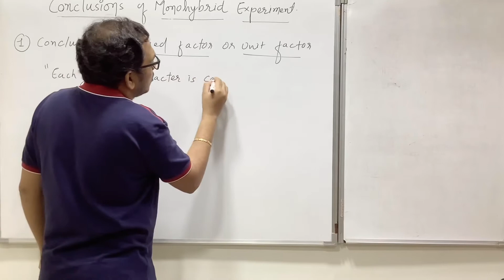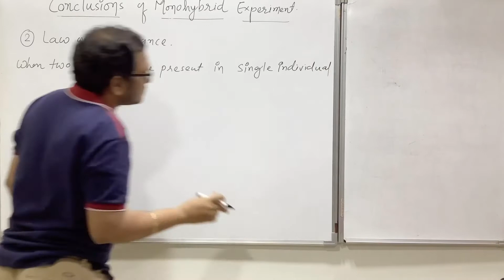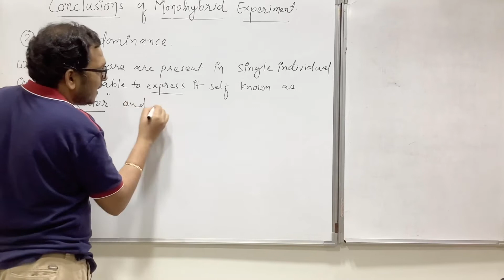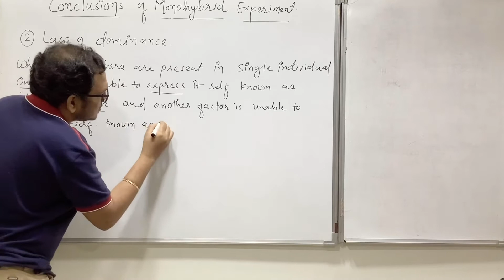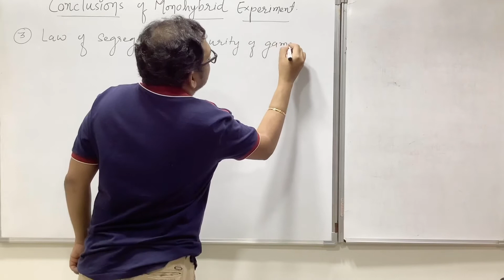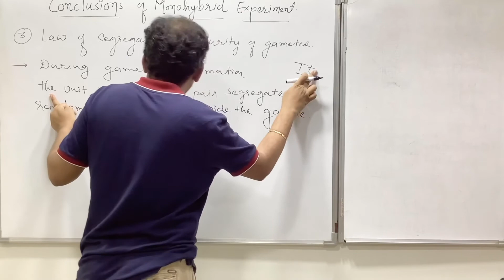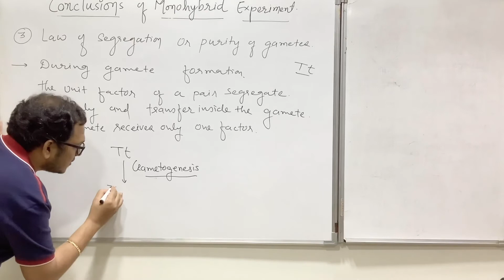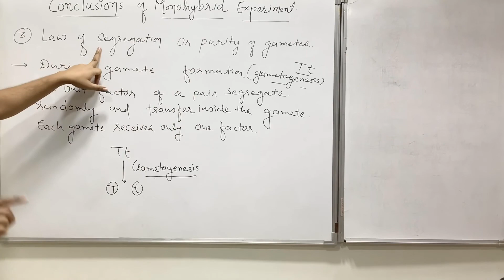L-3 law of dominance and segregation STD : 12 CH: 5 INHERITANCE AND VARIATIONS NEET BIOLOGY NCERT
I have started crash course for NEET2021

In this course we will complete whole biology syllabus of 11th and 12th science before NEET 2021